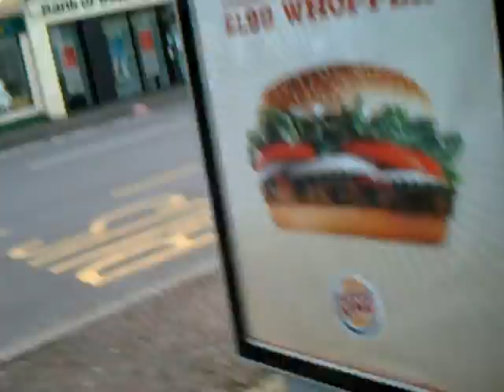more of antrim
more of antrim, fun fun